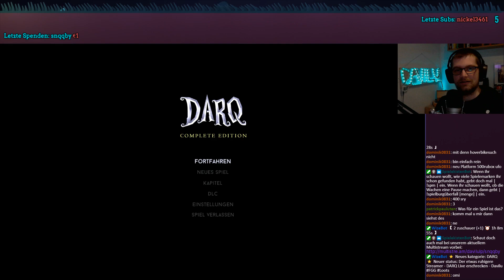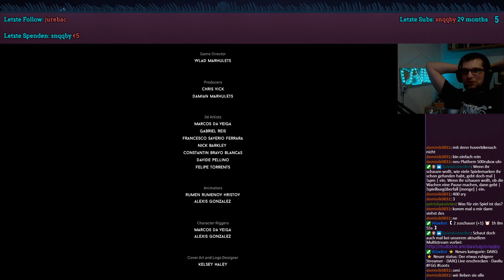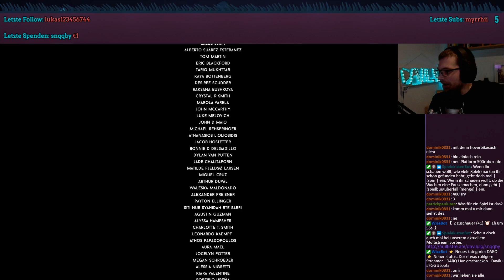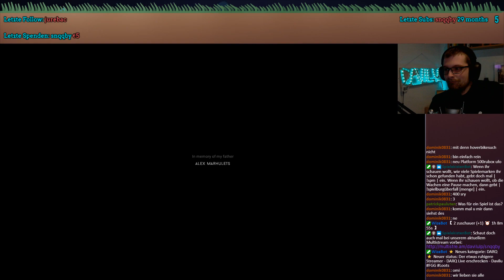Der etwas ruhigere Streamer - DARQ Live erschrecken - Davilu #007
Hallöchen und herzlich Willkommen zu DARQ.

Ihr wollt mal sehen wie oft unser netter Davilu alta sagen kann, wir vermuten bei dieser art Spiele nicht oft genug. ^^&#34;

Wir wünschen euch viel Spaß beim schauen.

Wenn euch das Live Let&#39;s Play gefällt, könnt ihr euch ja...

... ein Follow da lassen.

Ihr könnt auch unsere FGG-Gruppe unterstützen indem ihr...

... andere aus unserem Team schaut. (Discord)

Ich bin auch...